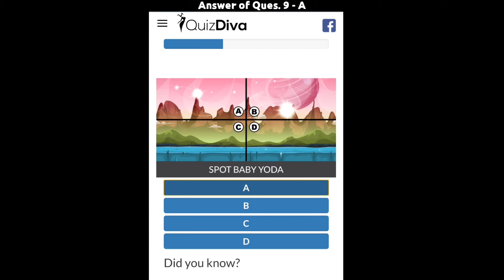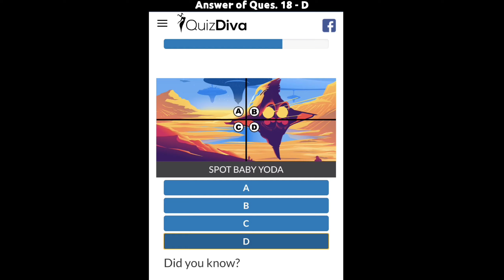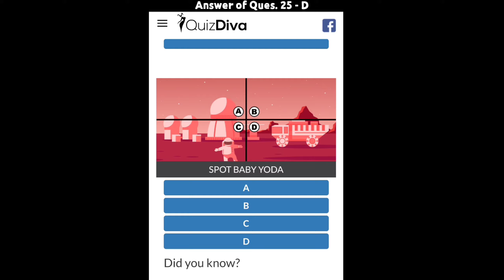Spot the Baby Yoda Quiz Answers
Answers of Spot the Baby Yoda Quiz is given in the video.